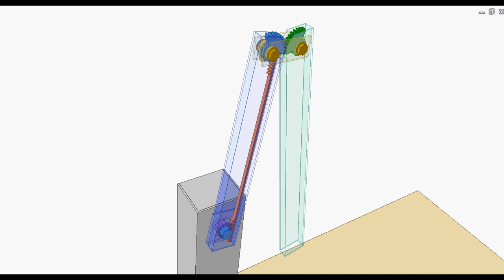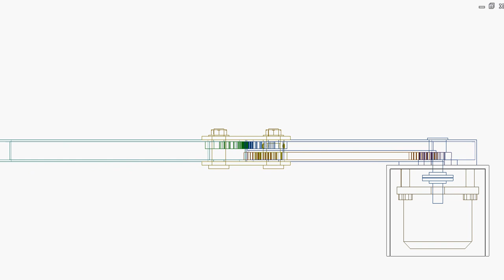Folding barrier 4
Input: blue bar
The violet gear is stationary.
The blue and green gears are fixed with the blue and green bars respectively.
When the blue bar rotates, the orange rack moves in the runway in the blue bar and causes the yellow gear (fixed to block consisting of the yellow plates and brown axles) to rotate.
The block rotates and makes the green bar rotate two times faster.
The gear-rack drive can be replaced with a timing belt or chain drive of transmission ratio 1/1.
Advantage: the transmission is hidden.
Folding barrier is used for height limited place.